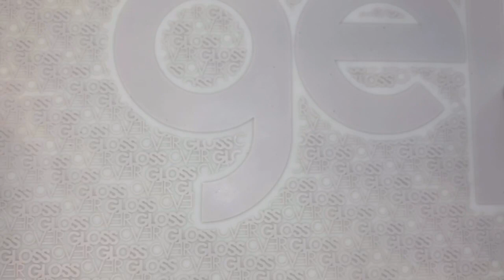Tendencias : Animal print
OTRO DISEÑO CON COLOR NATURAL

VIDEOS NUEVOS CADA :

* MIÉRCOLES  ✨❤️
*VIERNES DE VIDEO VLOG ❤️✨
* DOMINGOS ✨❤️

LISTA DE MATERIALES :
LOLLYPOPS
CARAMEL 670
STEAM 318
VAINILLA 018
FROZEN
DECORER PAINTING 001
PINCEL 000
PRICKET
PEACH 229
BRUSHER SPOONGE
GELOVER PINCEL

ENCUENTRA TODOS LO PRODUCTOS QUE AQUÍ SE MUESTRAN